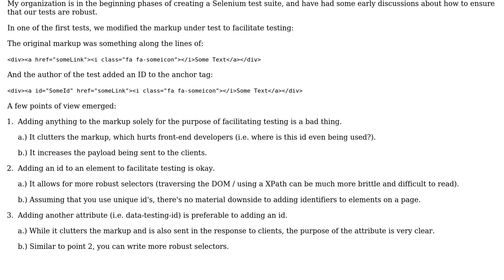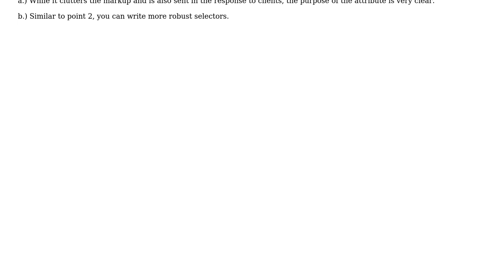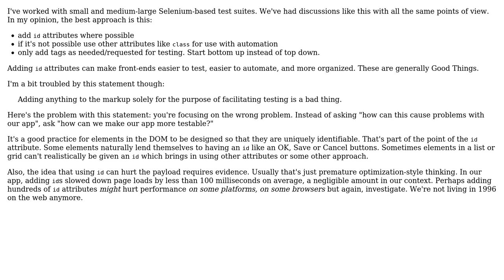Software Engineering: Writing Selenium Tests - Modifying Markup Under Test (2 Solutions!!)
Software Engineering: Writing Selenium Tests - Modifying Markup Under Test

With thanks & praise to God, and with thanks to the many people who have made this project possible! | Content (except music & images) licensed under CC BY-SA | Music | Images & others | With thanks to user niiru user joshin4colours user JDT and the Stack Exchange Network Trademarks are property of their respective owners. You are responsible for your own actions.